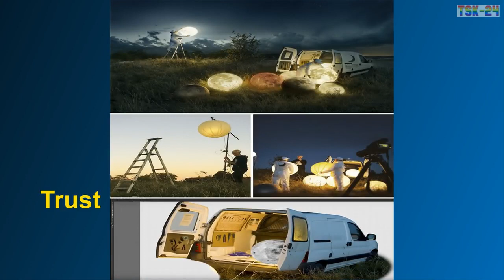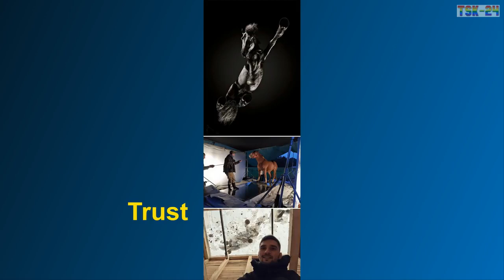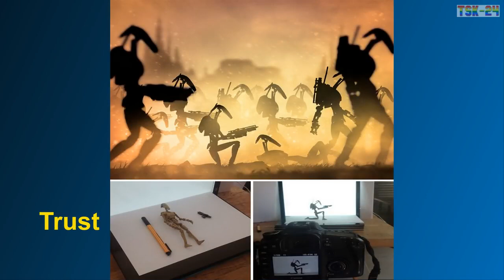10 Reasons Not To Trust Photos You See On Social Media ❤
10  Reasons Not To Trust Photos You See On Social MediaBehind the majority of great pictures there's a skilled and creative photographer, but how creative can they get? Sure, nowadays digital manipulation is a big part of the final image but a lot of photographers still use physical work in ways that the rest of us couldn't even come up with.